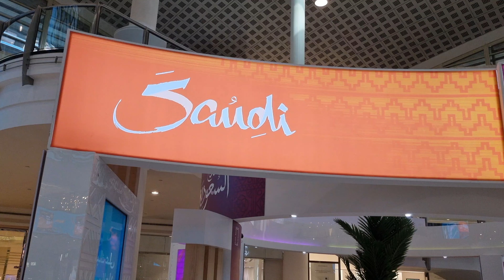Air Jordan Nike Sneaker 👟 2022 Dark marina blue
hello again
we went to 2 malls looking for this specific item " Air Jordan Nike Sneaker 👟 2022 Dark marina blue" and finally we found it at Nike store in Al Nakheel mall

Riyadh
Saudi Arabia
the life of saudi kids
saudi kids
سعودي كيدز

Air Jordan Nike Sneaker 👟 2022
Air Jordan 6 Low CNY
Top 15 Nike Basketball Shoes 2022